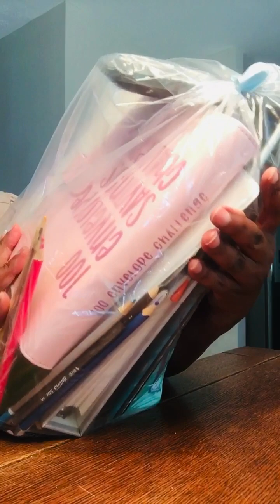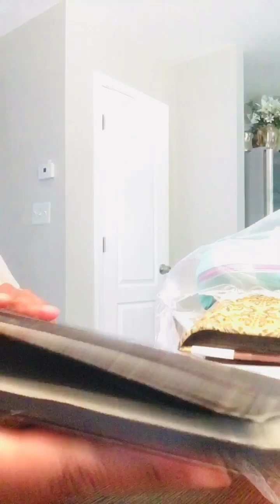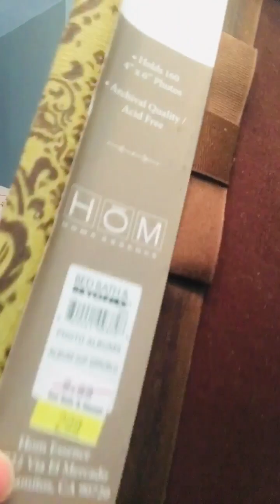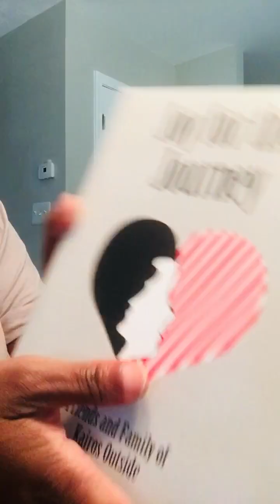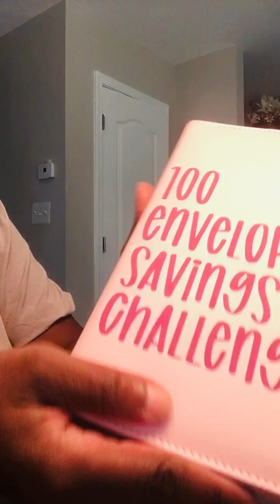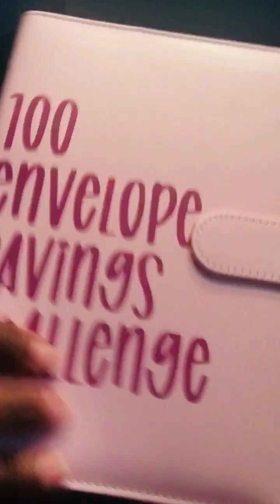Happy Spring 2024 Come open a $2.00 Goodie Bag with me! Did I find a treasure? 😃🎉🌅❤️⭐️⭐️💐💐💐